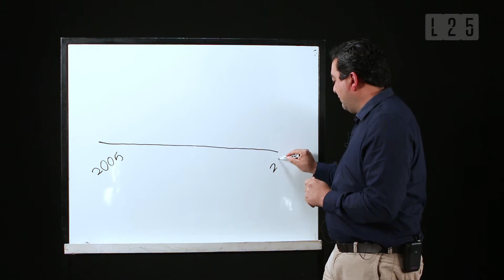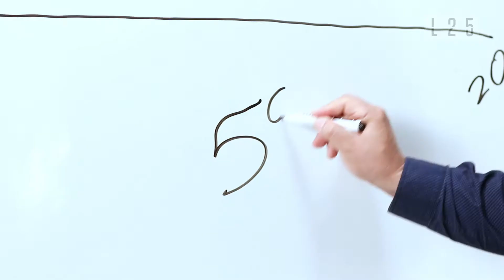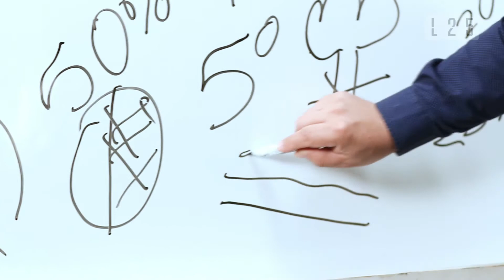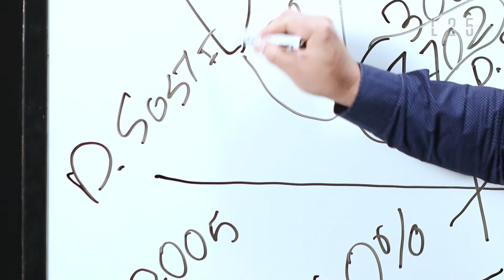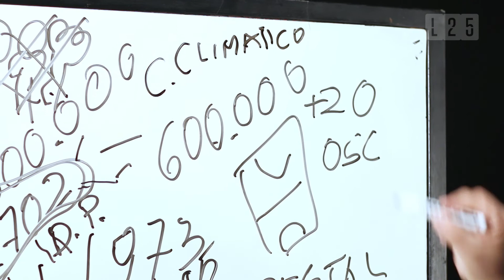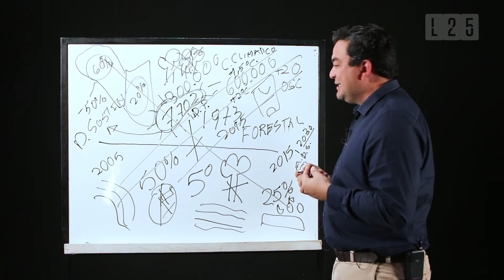Latitud25 - La Clase Política: Oscar Rodas (WWF) - Efectos de la Deforestación en Paraguay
Paraguay es el 5to país más deforestador del planeta.

300.000 hectáreas por año, lo que equivale a 600.000 canchas de fútbol, son devastadas todos los años, por diversos motivos.

Oscar Rodas, director de Cambio Climático de WWF Paraguay, explica en su Clase Política por qué es imperante que el nuevo gobierno ponga entre sus prioridades al medio ambiente.

Esto es Latitud25.